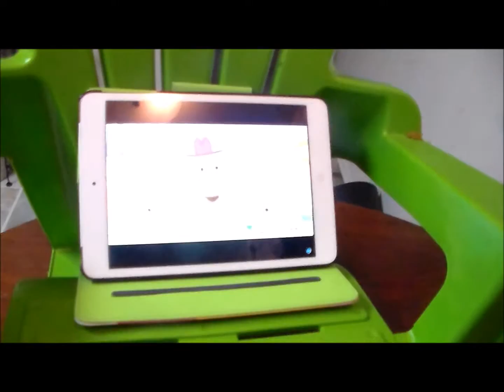Trick or treating day!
A day in41 our life. Trick or treating day!